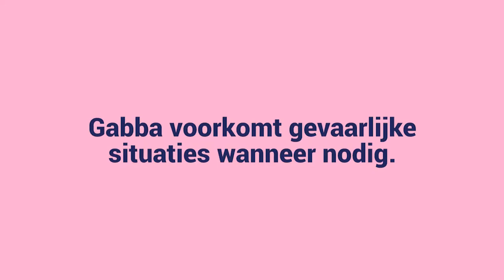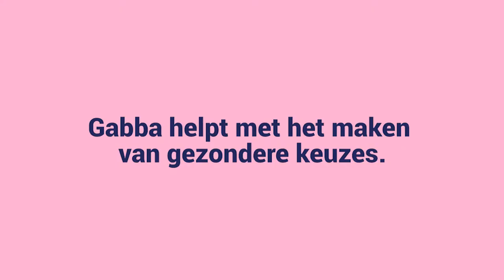Gabba: zo helpt slim speelgoed in de opvoeding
Als je speelgoed terug gaat praten: welke rol speelt AI in de opvoeding van kinderen?

SETUP (Utrecht) en Waag (Amsterdam) onderzoeken samen de rol van artificiële intelligentie (AI) in de relatie tussen ouders en kinderen. We vroegen een team van HKU-studenten om de toekomst van slim speelgoed te verbeelden. Ze ontwikkelden Gabba, een prototype om de toekomst van slim speelgoed mee te bevragen.

Video gemaakt door Jesse-Zé Soepnel, Koenraad Bijl, Zino Bakker, Stan Wiersma en William Knies.